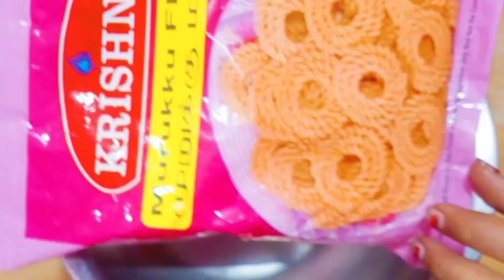Krishna Murukku Maavu Recipe in Tamil ! Instant Murukku Recipe in Tamil! Diwali Special!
Hi Friends

       Krishna Murukku Maavu வைத்து முறுக்கு செய்வது எப்படி என்று சொல்லி கொடுத்து உள்ளேன்.
     நீங்களும் வீட்டில் இந்த மாதிரி ஒருமுறை செய்து பாருங்கள்.